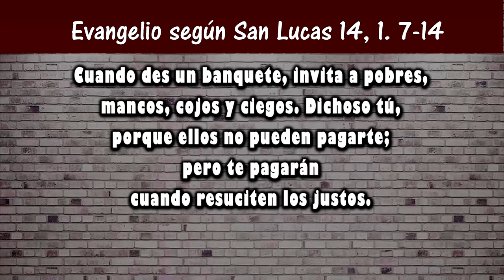Reflexión del evangelio para niños | Domingo XXII Tiempo Ordinario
Domingo XXII Tiempo Ordinario
San Lucas 14, 1. 7-14
1 Septiembre 2019